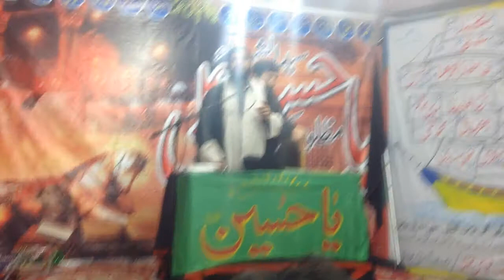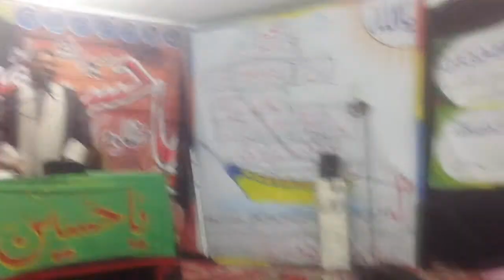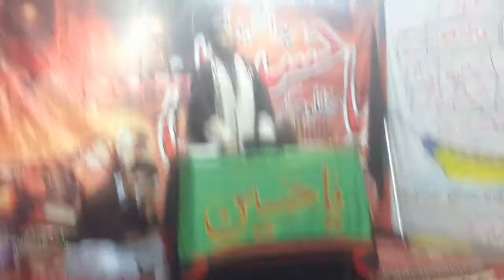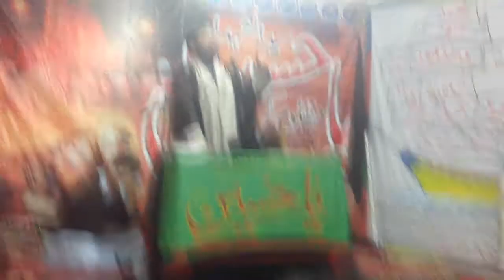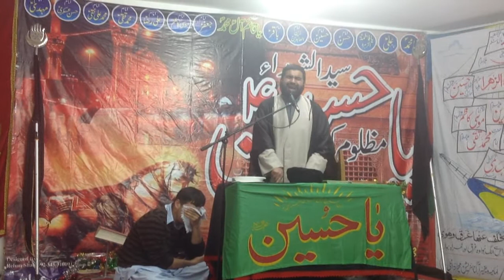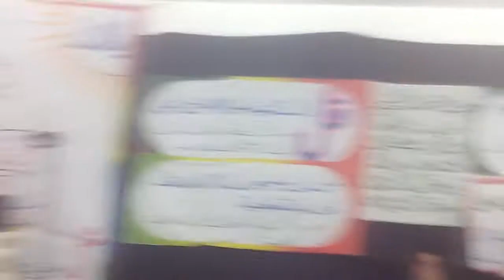MOLANA SYED ZAWAR HUSSAIN NAQVI 10 MOHARRAM 2013 IMAMIA MACERATA ITALY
MAJLIS  AZA  BA  SALSIA  SHADAT  MOLA  GAZI  ABBAS  ALAMDAR . A. S. MOLANA SYED ZAWAR HUSSAIN NAQVI 10 MOHARRAM 2013  IMAMIA  MACERATA   ITALY 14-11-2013